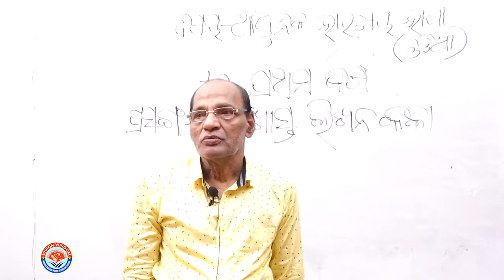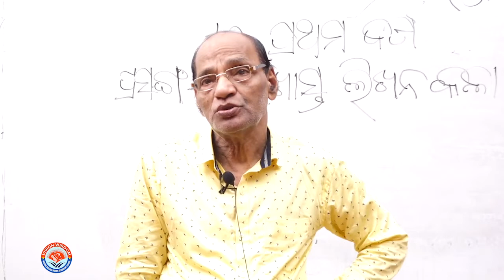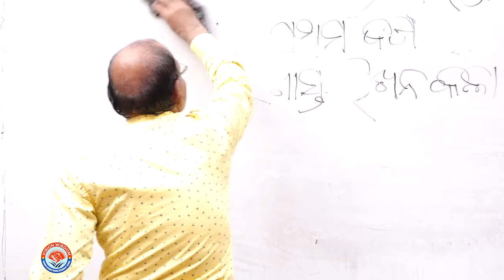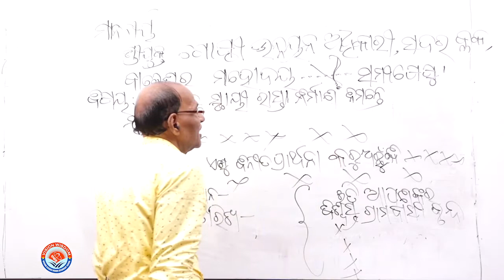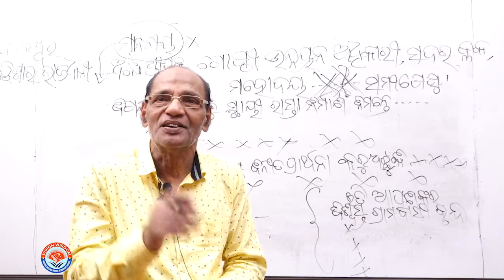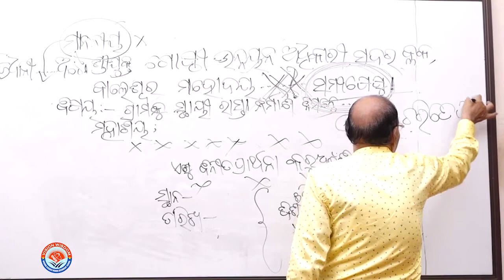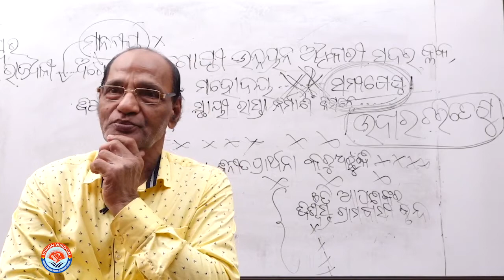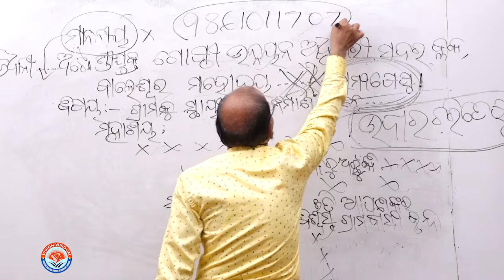Odiya Class XI Adhunika Bharatiya Bhasa